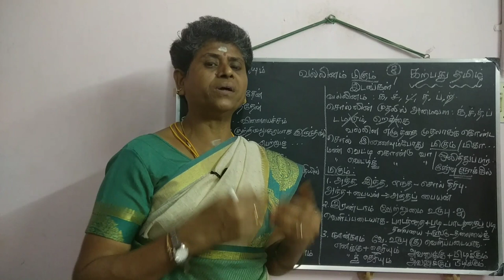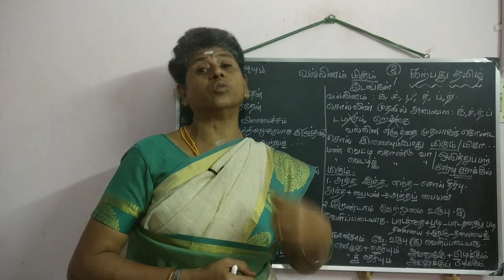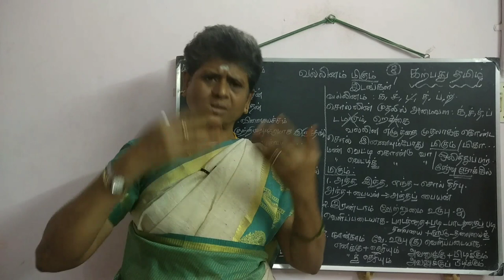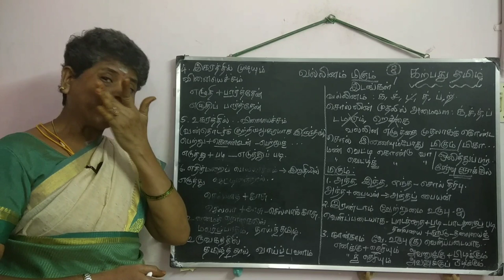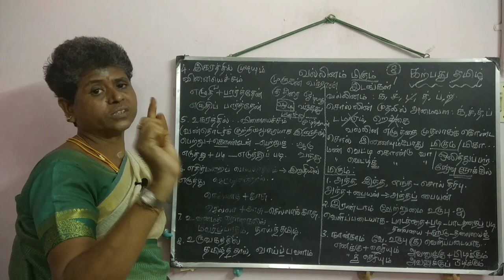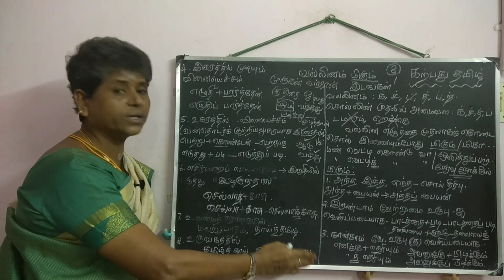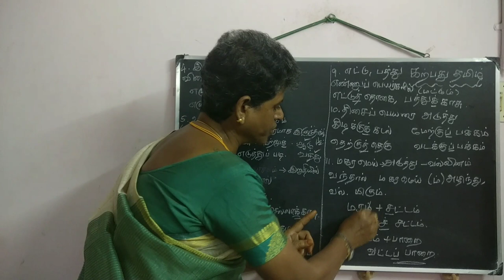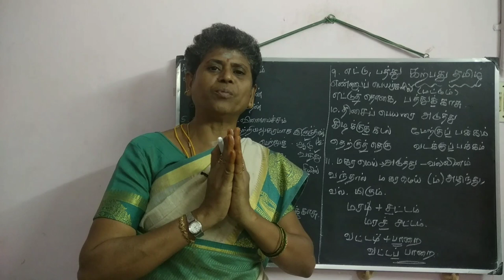வகுப்பு 8 | வல்லினம் மிகும் & மிகா இடங்கள்| ஒற்றுப் பிழை : சந்திப் பிழை| Vallinam@karpathuthamizh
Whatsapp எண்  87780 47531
                        நாம் பேசும்பொழுதும் எழுதும்பொழுதும் படிக்கும்பொழுதும் கருத்துகளில் பிழைகள் ஏற்படாமல் இருக்க உதவுவன வல்லினம் மிகும் இடங்களும் மிகா இடங்களும் தான்!  இது பற்றி இக்காணொளியில் காணலாம்.
தமிழச்சியின் வணக்கம் பா!
           உங்கள் வருகைக்கு முதற்கண் நன்றி!  கற்பது தமிழ் என்னும் இந்த வலையொளிப் பக்கத்தில், தமிழ்த் தொடர்பான tnpsc, trb, tet, ugc, beo  முதலான அனைத்துப் போட்டித் தேர்வுகளுக்கு உரிய கருத்துகளைச் சுருக்கமான வடிவில்  அதே சமயம் எளிதில் நினைவில் கொள்ளும் வகையில் காணலாம்.
        இப்போது தமிழ் மற்றும் உளவியல் பாடங்களுக்கான TNPSC, TET Paper 1 & 2, UG TRB, PG TRB முதலான போட்டித் தேர்விற்கான வகுப்புகள் நடைபெற்றுக் கொண்டு இருக்கின்றன.
       மேலும், 10 ஆம் வகுப்பு, 12 ஆம் வகுப்பு ஆகியனவற்றிற்கும் வகுப்புகள் (Tamil Tuitions ) நடைபெறுகின்றன.
 Online Live Interactive Classes  / நேரலைக் கருத்துப் பரிமாற்றத்துடன் கூடிய வகுப்பு.
Instant doubt solving /  தமிழ்த் தொடர்பான உங்கள் சந்தேகங்கள் உடனடியாக நீக்கப்படும்.
Personalized Mentorship /  தமிழ்த் தொடர்பான உங்களுக்கான தனிப்பட்ட கவனம்.
ModelQuestionPapers / தரமான மாதிரி வினாத்தாள்கள்
       பாடப் பகுதிகளிலிருந்து முழுமையாக வடிவமைக்கப்பட்ட மாதிரி வினாக்கள்... தக்க விளக்கங்களுடன்..
இலக்கணப் பகுதிகளில் கூடுதலான விளக்கங்களுடன் தெளிவான கருத்துகள்!
       வாருங்கள்...வந்து, 'கற்பது தமிழு'டன் இணையுங்கள்;  விளக்கம் பெறுங்கள்; பயன் அடையுங்கள்; உங்கள் வாழ்வு சிறக்க வாழ்த்துகள்!  உங்களது திருப்தியே எங்களது குறிக்கோள்!   Whatsapp எண் மூலமாக
உங்களுக்கு விருப்பமான வகுப்பில் இணைந்து பயன் பெற அழைக்கிறேன்.
தொடர்பிற்கு
நன்றியுடன்,
உங்கள் தமிழச்சி வி. அநுசூயா.
     Whatsapp எண்  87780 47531 மூலமாக...  இன்றே... இப்பொழுதே...உடனடியாக..  அந்தந்த நொடிகளிலேயே விளக்கங்கள்..சந்தேகங்களை நீக்கிக் கொள்ளுதல் என்று ஏராளமான வசதிகளைப் பெற்றிடுங்கள்;  வாய்ப்பை நழுவ விடாதீர்கள்! மேலும்,
PG  TRB -  Tamil / தமிழ் / including Education Methodology / Age 11 - 14 Years : கல்வி உளவியல் & உடலியல் உளவியல்.
UG TRB  - Tamil / தமிழ் / including Education Methodology / Age 1 -  6 Years : கல்வி உளவியல் & உடலியல் உளவியல்.
TNSET -   Tamil  / தமிழ்
TNPSC - Group 2 & 2A  :  Tamil  / தமிழ்
UGC NET - Tamil  / தமிழ்
          உங்கள் குழந்தைகளின் பள்ளி மற்றும் கல்லூரிப் பாடங்களில் ஏற்படும் தமிழ்த் தொடர்பான உங்கள் கவலை  மற்றும் நீங்கள் வேலை தேடுபவராக, போட்டித் தேர்விற்குத் தயார் செய்பவராக இருக்கலாம்.
        உங்களது தமிழ்த் தொடர்பான சந்தேகங்களைத் தீர்த்துக் கொள்ள... உங்கள் மதிப்புமிக்க நேரத்தை இதற்கெனத் தந்து நேரலையிலும் வருகை தாருங்கள் !
அத்துடன் இப்பக்கத்தில் இடப்படும்,  பள்ளி முதல் பல்கலைக்கழகக் கல்வி வரையிலான உங்கள் சந்தேகங்களுக்கான காணொளிகளைத் தொடர்ந்து பாருங்கள்; பயன் பெறுங்கள்!
       போட்டித் தொடர்பான கூடுதல் தகவல்களுக்குக் கீழே உள்ள வலைப்பக்கம் மற்றும் வலைப்பூப்  பக்கத்தில் சென்று கண்டு பயன் பெறுங்கள்.  உங்களுக்கு விருப்பம் இருப்பின் follow button click பண்ணுங்கள். நன்றி!!😊😊🙏👍
உங்கள் உறவுகளுக்கும் நண்பர்களுக்கும் பகிருங்கள்!!!
        உங்கள் தொடர்ந்த ஆதரவிற்கு நன்றி.  🙂🙏👍
                               வாருங்கள்...வந்து, 'கற்பது தமிழு'டன் இணையுங்கள்;  விளக்கம் பெறுங்கள்; பயன் அடையுங்கள்; உங்கள் வாழ்வு சிறக்க வாழ்த்துகள்!  உங்களது திருப்தியே எங்களது குறிக்கோள்!   Whatsapp எண் மூலமாக இன்றே இணையுங்கள்!